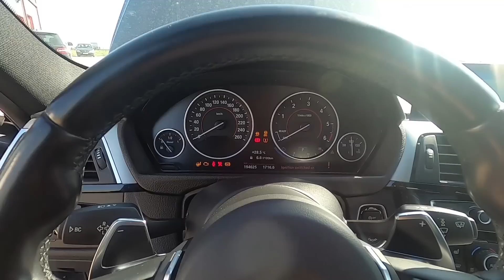UN BREAK CARE ARATĂ BINE : SERIA 3 (M PACHET)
Metode de contact pentru consultanta :

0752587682 (mesaje scrise pe whatsapp, nu raspund la apeluri)